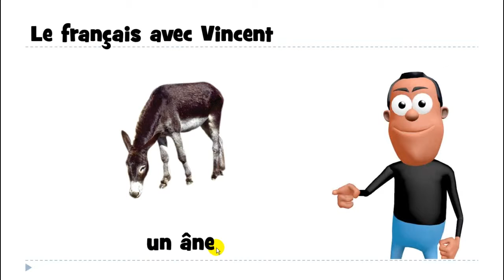ვისწავლოთ ფრანგული # 1 mot # un âne